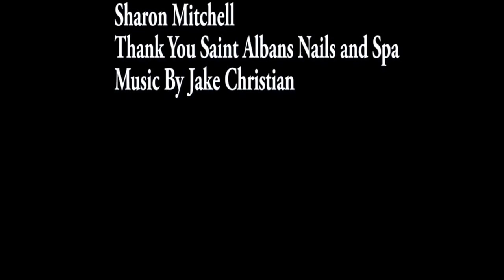Sharon Vlog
Sharon a vlog for you all
THR33 MUSK3T33RS
Follow us;
The Mitchell Family 101
Enjoy the videos share it all with friends, family, and the world on YouTube